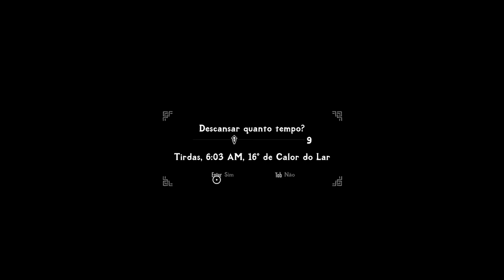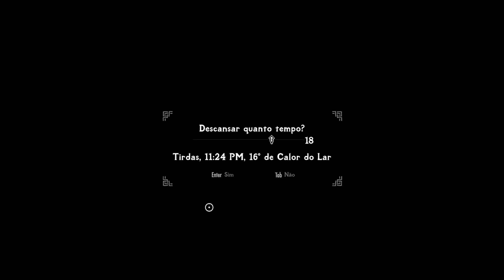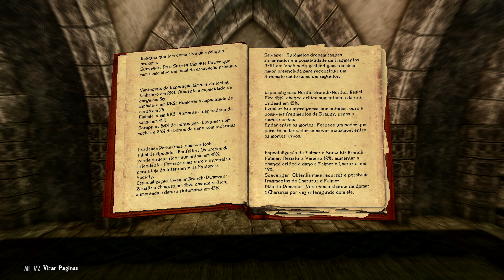Legacy of the Dragonborn: Skyrim | Ep. 13 - Me Tornei um Caçador de Relíquias (Dublado PT-BR)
📢 Apoie o Nosso Canal e Faça a Diferença! 💪

Links abaixo 👇

Junte-se a nós, seja parte fundamental do nosso crescimento! Aqui estão algumas maneiras de nos apoiar:

⭐ Sobre a Série:

The Elder Scrolls V: Skyrim | Legacy of the Dragonborn: Modo Sobrevivência (Dublado PT-BR)

 Bem-vindos a uma jornada totalmente nova em Skyrim! Nesta série, embarcaremos em uma aventura desde o início, perfeita para os novos seguidores do canal se unirem à comunidade existente. Nosso personagem será um "Rogue", um habilidoso ladrão/assassino que domina o uso de magias para alcançar seus objetivos. Preparem-se para seguir o caminho do anti-herói neste mundo repleto de possibilidades.

Além disso, vamos explorar a emocionante mecânica de sobrevivência introduzida na atualização de aniversário do jogo. E tem mais! Decidi adicionar o mod DLC Legacy of the Dragonborn, que será o cerne desta série. E não posso esquecer de mencionar: estou utilizando o mod de dublagem para Português Brasileiro, para uma imersão ainda maior nessa jornada.

Não darei muitos detalhes sobre essa DLC agora, pois quero convidá-los a se juntarem a mim desde o começo, explorando juntos todo esse conteúdo adicional.

Esta série será uma experiência única e emocionante, cheia de surpresas, desafios e momentos épicos. Vamos mergulhar fundo nessa jornada e descobrir juntos os segredos e maravilhas que aguardam no mundo de Skyrim. Não percam a chance de fazer parte dessa aventura desde o primeiro passo!

 📋 Sobre o Jogo:
"Skyrim" é um épico de fantasia que transporta os jogadores para um mundo vasto e envolvente chamado Tamriel. Desenvolvido pela Bethesda Game Studios, o jogo é ambientado na província de Skyrim, onde dragões ressurgem e uma guerra civil ameaça o reino.

Os jogadores assumem o papel do Dovahkiin, o "Dragão Nascido", um herói destinado a deter a profecia do retorno dos dragões e restaurar o equilíbrio em um reino assolado pelo caos. Com liberdade para explorar montanhas, florestas e cidades, os jogadores encontram uma infinidade de missões, desde batalhas épicas até tarefas simples, e podem moldar o destino de Skyrim através de escolhas morais e alianças políticas.

O jogo é conhecido por sua jogabilidade diversificada, permitindo aos jogadores escolherem entre diferentes estilos de combate, magia, furtividade e até mesmo artesanato. Além disso, a personalização do personagem e a progressão flexível oferecem uma experiência única para cada jogador.

Com uma narrativa rica, uma trilha sonora marcante e gráficos deslumbrantes, "Skyrim" cativa os jogadores com seu mundo vasto e imersivo, oferecendo uma jornada inesquecível através de um reino repleto de perigos, segredos e aventuras emocionantes.
⚙️ Meu Setup:
• Memória 2 x Kingston Fury Beast, 16GB, 3200MHz, DDR4, CL16
• Placa de Vídeo RTX 4070 EX Gamer GALAX NVIDIA GeForce
• Armazenamento Misto SSD NVME + SSD SATA III + HD
• Fonte PSU EVGA 850W 80 Plus Gold Semi Modular
• CPU Cooler Cougar Forza 85, 120mm
• Gabinete Cooler Master MasterCase H500P Mesh
• Monitor Gamer Aoc Sniper 27'' 75hz Ips 1ms + Monitor gamer AOC G2 24G2HE5 led 24"
• Sistema Operacional Windows 10 64bits
• Microfone Audio-Technica AT2020 condensador cardioide
• Interface De Audio Scarlett Solo Geração 3 - Focusrite
• Teclado Mecânico Gamer Nox Krom Kernel
• Mouse Gamer Redragon Cobra Chroma